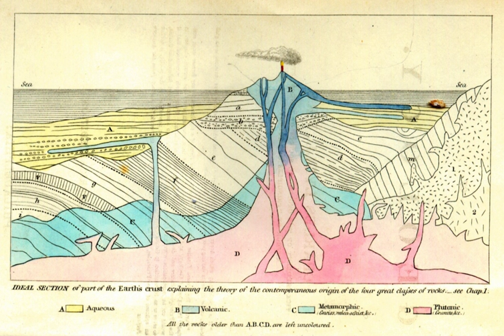1830 in science | Wikipedia audio article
00:00:09 1 Astronomy
00:00:35 2 Biology
00:00:55 3 Exploration
00:01:18 4 Geology
00:01:41 5 Medicine
00:01:57 6 Technology
00:02:47 7 Publications
00:03:05 8 Awards
00:03:17 9 Births
00:04:09 10 Deaths

- Socrates

SUMMARY
The year 1830 in science and technology involved some significant events, listed below.